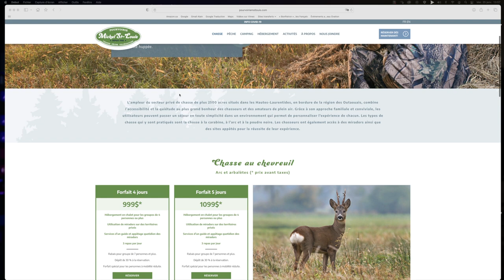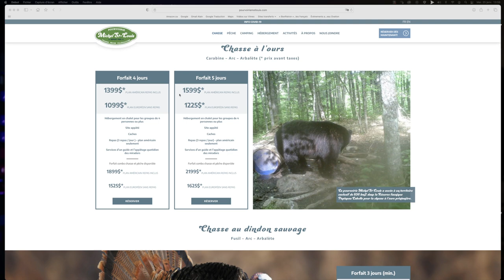Capsule Destination - Pourvoirie Michel Saint-Louis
Michel et Daniel vous font la présentation de cette superbe destination de pêche !